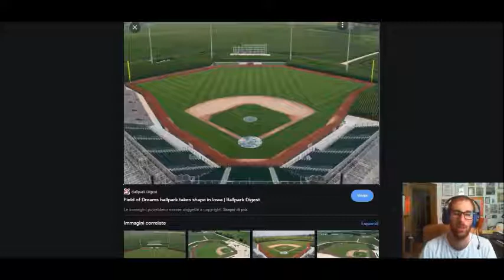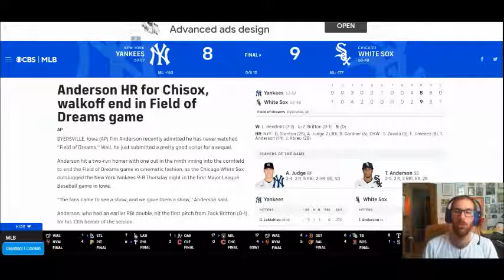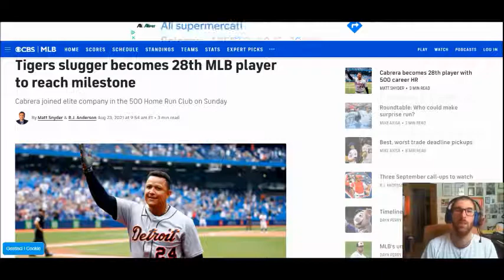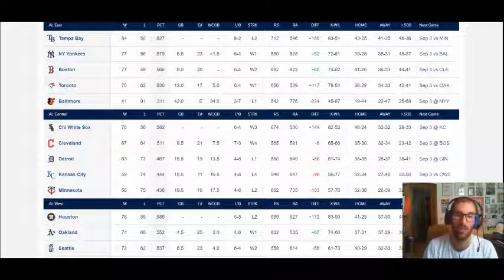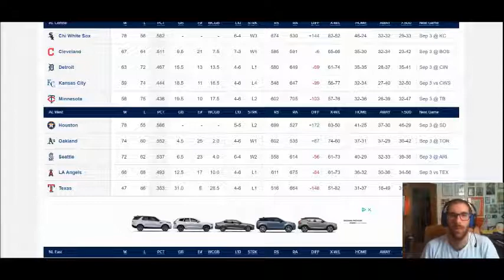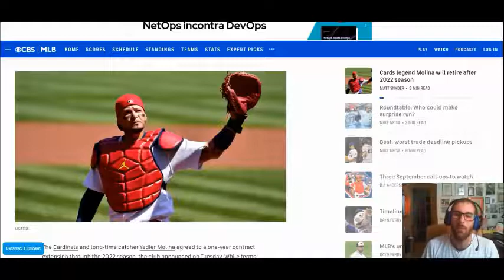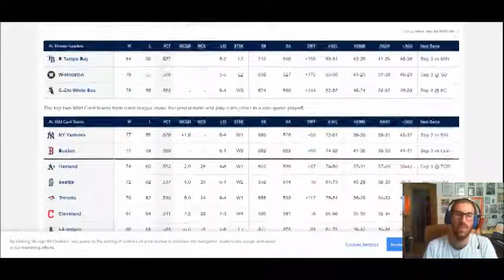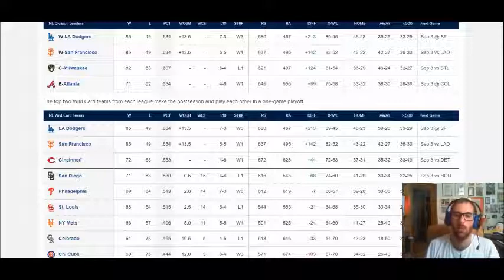MLB Review 2021, recap di Agosto | La storica partita al Field Of Dreams | 500 HR per Cabrera